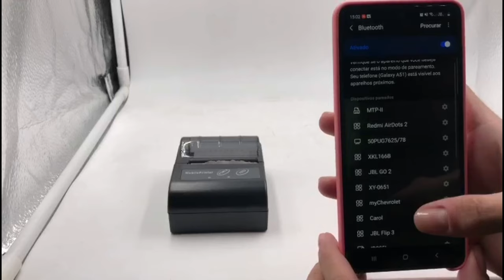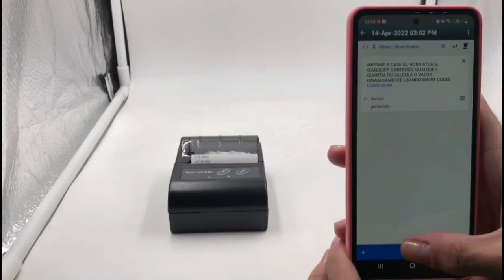Tutorial GoldenSky - Mini Impressora Portatil Bluetooth Termica 58mm Android Ios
Mini Impressora Portatil Sem Fio Termica 58mm Android Ios Linux Bluetooth APP Qr Code

Ela se aplica produtos para apoiar o uso móvel, e adequados para ambientes de trabalho ao ar livre.
o recurso tem o tamanho pequeno, peso leve, desempenho de confiança, simples para se conectar, fácil de usar.

Adequado para todos os tipos de sistemas de POS de varejo comercial
Impressão de alta qualidade e de baixo custo.
Baixo nível de ruído e de alta-velocidade de impressão.
Fácil para a instalação de papel, fácil manutenção e excelente estrutura.
Baixo consumo de energia e baixo custo de operação (Sem Fitas ou cartuchos De Tinta)
Interface de Gaveta de dinheiro